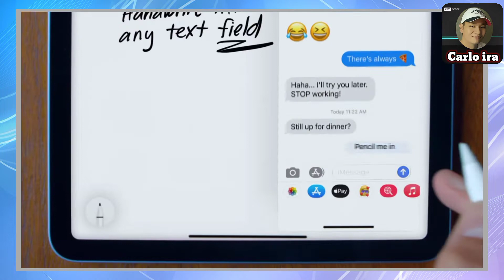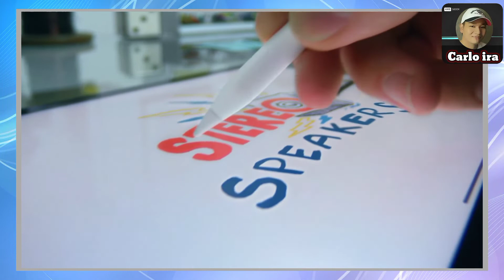Ipad Air - New 2022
Apple is working on an updated version of the iPad Air, and the new tablet is set to launch this spring at an event that's going to be held on March 8.

iPad Air Feature 2 teal
We're not expecting too many changes to the ‌iPad Air‌, but there are a few updates, with everything we know outlined in this guide.

Design
The ‌iPad Air‌ is expected to look identical to the current model, with no outward-facing design changes planned. It's possible that Apple will introduce new color options to set the updated models apart from the existing ‌iPad Air‌, which comes in silver, space gray, rose gold, green, and sky blue.

ipad air colors
Like the iPad Pro, the ‌iPad Air‌ features an all-display design, but it does not include Face ID. Apple instead uses a Touch ID Power button for authentication purposes. The tablet will continue to feature ‌Touch ID‌, and it will have a 10.9-inch display and a USB-C port.